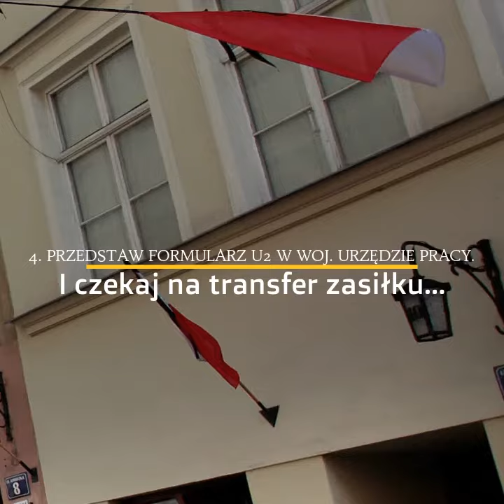Polish Express: Transfer zasiłku dla bezrobotnych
Bezrobotni Polacy, którzy myślą o powrocie do ojczyzny, nie muszą obawiać się utraty zasiłku dla bezrobotnych po przyjeździe do kraju.

Mogą korzystać z niego przez następne trzy lub sześć miesięcy, możemy przeczytać na powroty.gov.pl. Powinni jednak zadbać o pewne kwestie z tym związane.